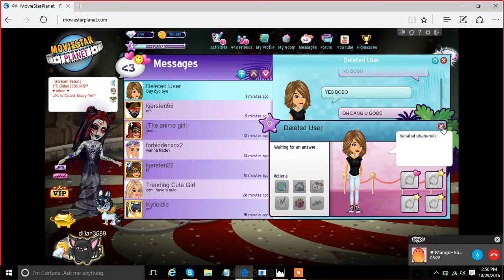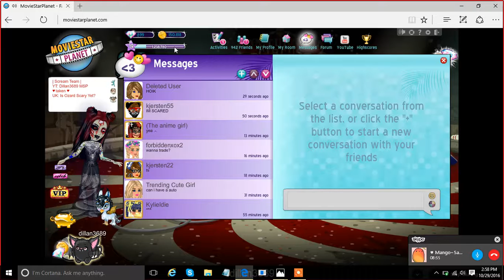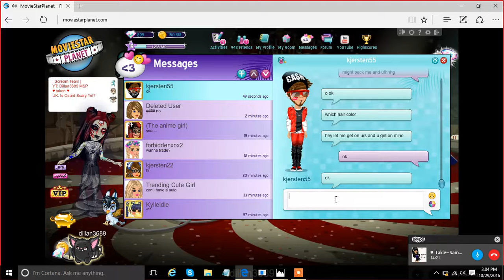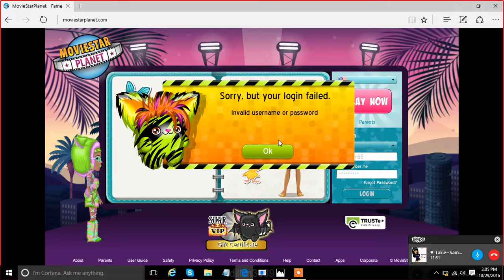Deleted User ?!?!?! // MovieStarPlanet 10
so the user was my friend thanks for scaring me and yea I was actually scared

USA: dillan3689
UK: Is Ozard Scary Yet?

Skype: Your Worst Nightmare

plz comment on what I should do for my next video